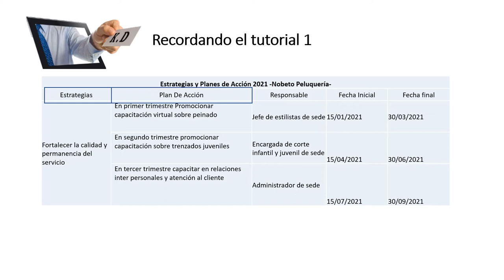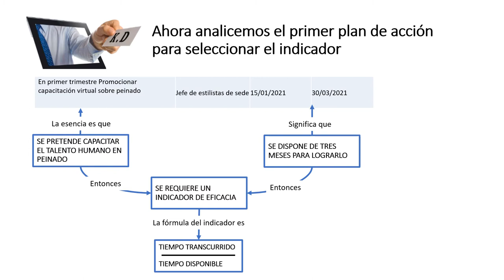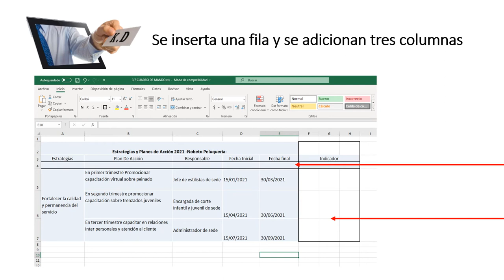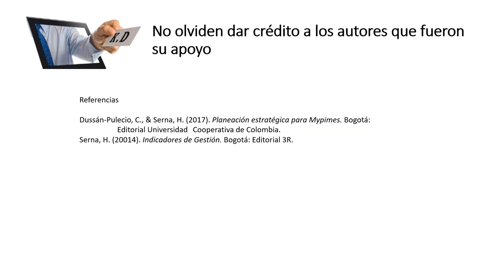Como elaborar un cuadro de mando -Tutorial 2-